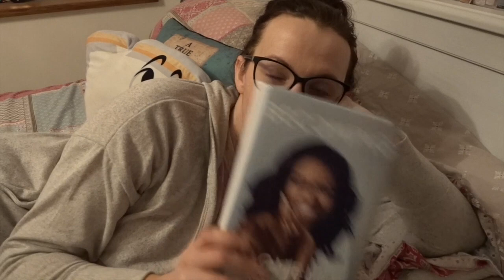Sunday Snuggles // Slimming World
Hello

Sunday Snuggles series where I talk about my week on plan & what I have coming up in the week ahead . It’s basically just a good chit chat ...

Take Care
Sending Positive Thoughts
Rachel